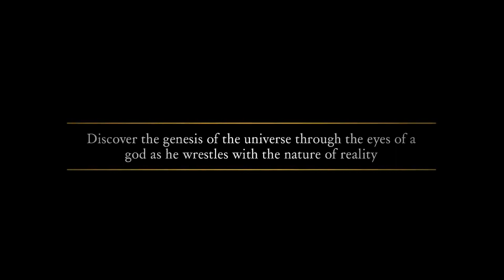Videogame News - 08/08/2014 - Assassin's Creed: Rogue - Ryse: Son of Rome - Football Manager 2015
Puntata del 8 agosto 2014 del "TG" dedicato alle notizie videoludiche più interessanti della settimana. A cura di Andrea Porta.
Nella puntata: Assassin's Creed Rogue, Evolve, Ryse Son of Rome, Football Manager 2015, Diablo III Ultimate Evil Edition, Pneuma Breath of Life